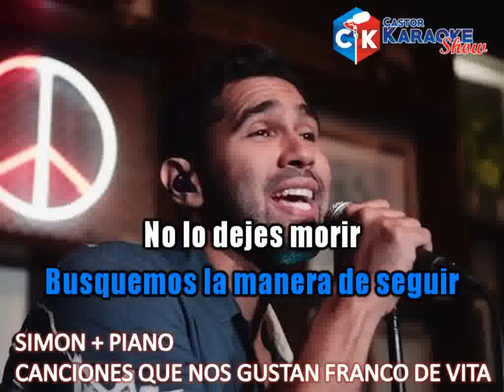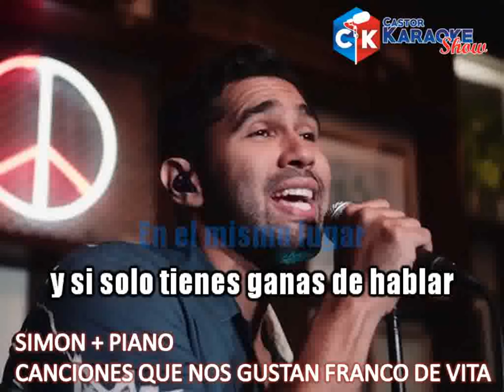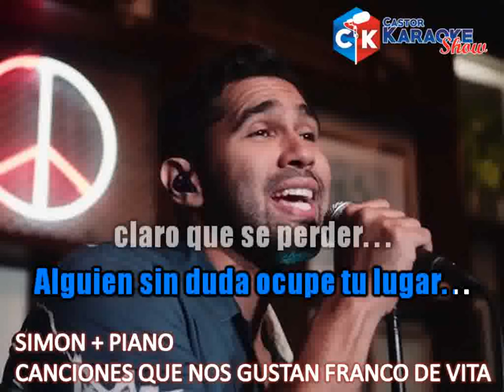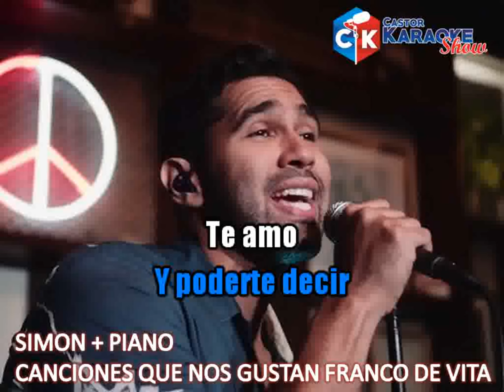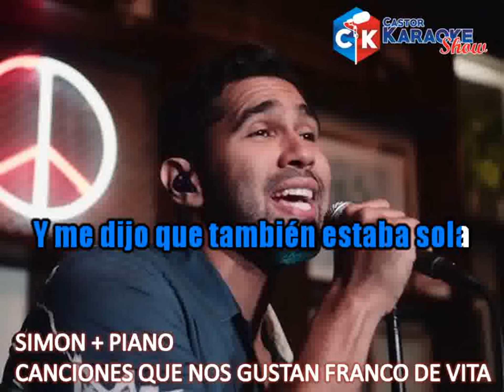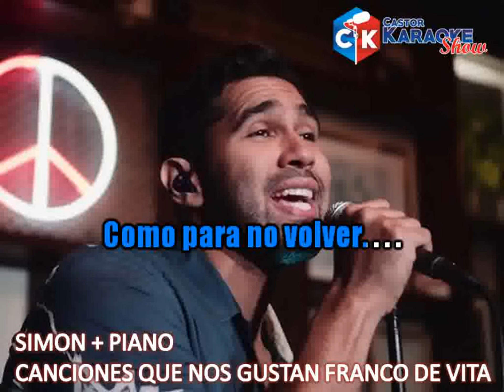karaoke simon + piano franco de vita